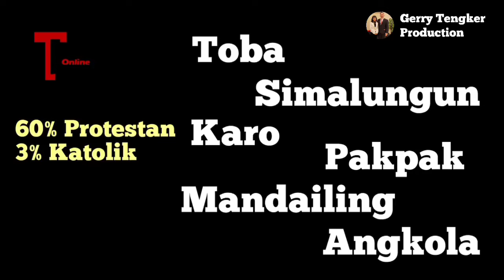12 Suku di Indonesia Mayoritas Kristen (Update 2024)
12 Suku di Indonesia yang mayoritas beragama Kristen.

Berikut ini adalah daftar dari 12 Suku yang Mayoritas Kristen
Video ini hanya sekedar menampilkan data yg dirangkum dari data Badan Pusat Statistik dan juga data riil lainnya. Sekedar menambah pengetahuan untuk kita orang Kristen. Satu hal yang pasti, kita akan terus jaga kerukunan umat beragama di Indonesia.